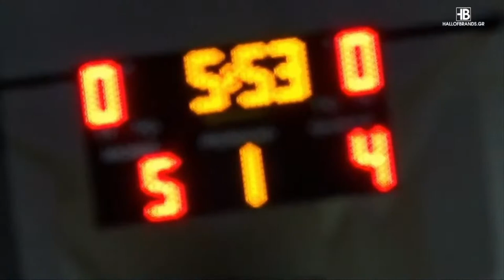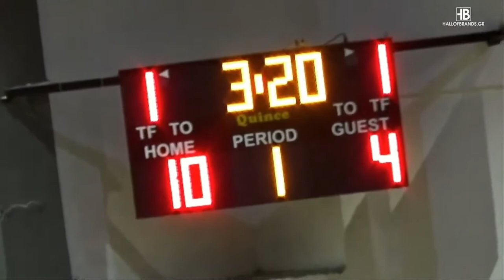Basketaki The League Sun City Spurs Vs Retro Pacers (27/11/2021)